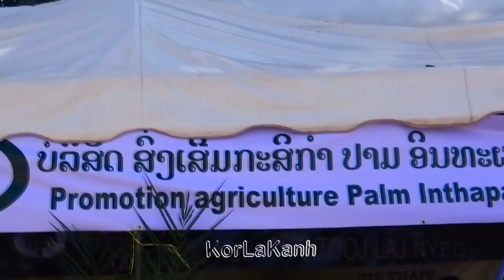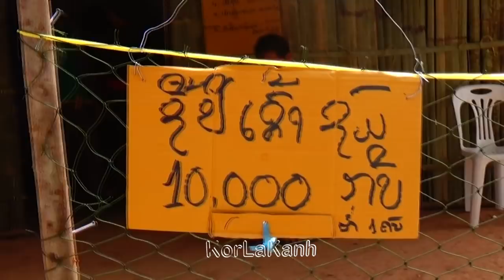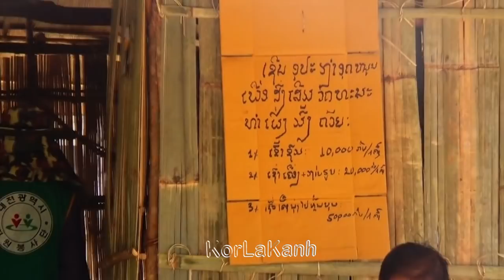Saib Hluas Nkauj Hmoob Zoo Nkauj Nasiew Noj 30 Part 1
Coj nej mus nrhiav tus hlub nyob haum tshav pob nasiew nawb kuv tseem yuav coj nej mus lub weekend los no thiab thov caw nej txhua tus los khoom nrog kuv nawb..uatsaug.